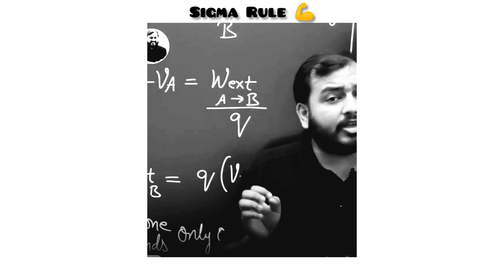🆂🅸🅶🅼🅰 🆁🆄🅻🅴 💪✨ || ₐₗₐₖₕ ₚₐₙdₑy ₛᵢᵣ |l Wₕₐₜₛₐₚₚ ₛₜₐₜᵤₛ ᵥᵢdₑₒ 🎥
True lines  || ᴀʟᴀᴋʜ ᴘᴀɴᴅᴇʏ ꜱɪʀ || ᴡʜᴀᴛꜱᴀᴘᴘ ꜱᴛᴀᴛᴜꜱ ᴠɪᴅᴇᴏ 🎥